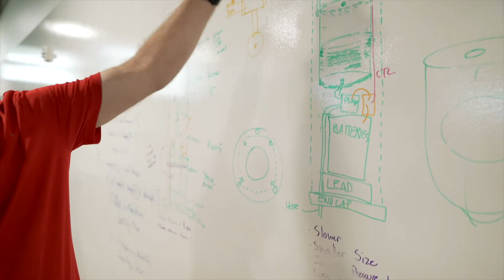Electrical Technology CTE at LBCC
Are you looking for a career in Electrical Technology?

Long Beach City College offers a unique program in Electrical Technology that will help you develop the skills you need.

With our program, you'll be well-prepared to enter the electrical industry and pursue a prosperous career. to learn more about our Electrical Technology program at Long Beach City College!